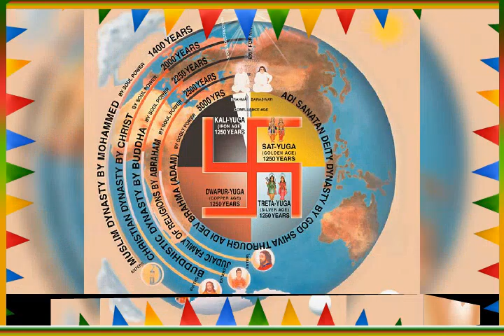Om shanti show